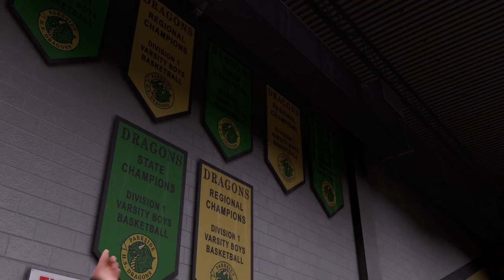NASTY DUNK ALMOST SHATTERS BACKBOARD | NBA 2K16 MY CAREER | EPISODE 3